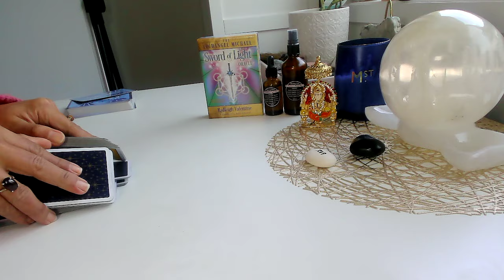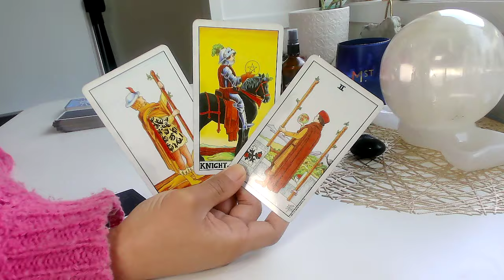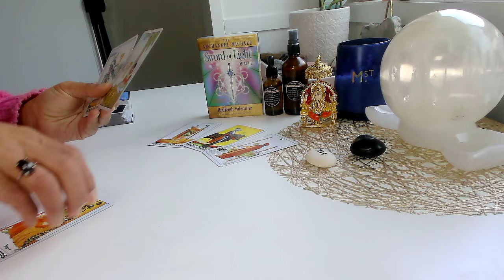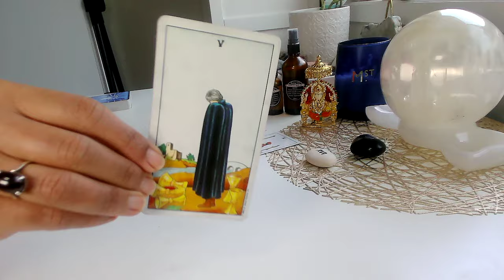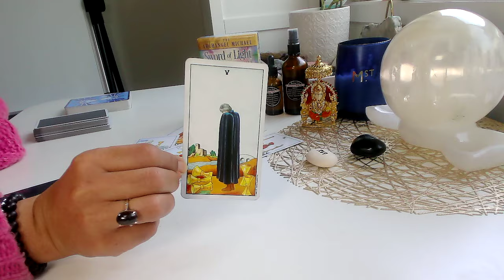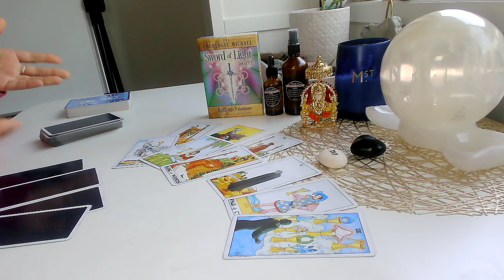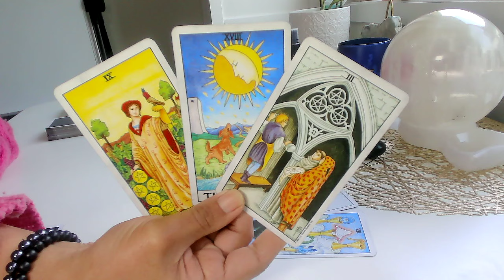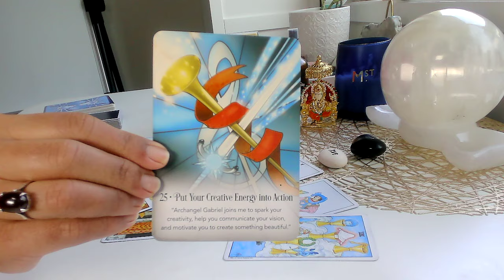ARIES♈️RARE...DIFFERENT! Tarot Reading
Aries tarot today August reading brings a rare important message from Spirit!